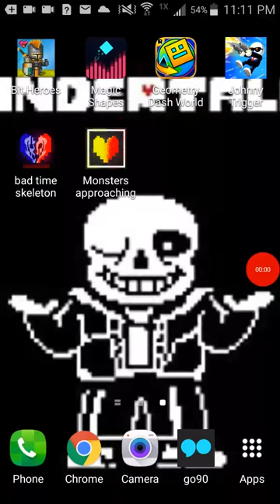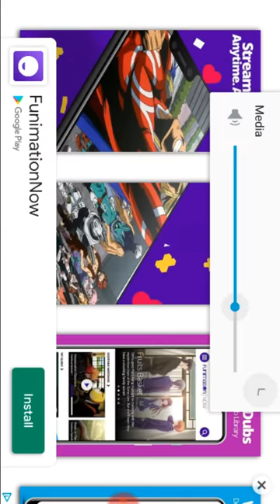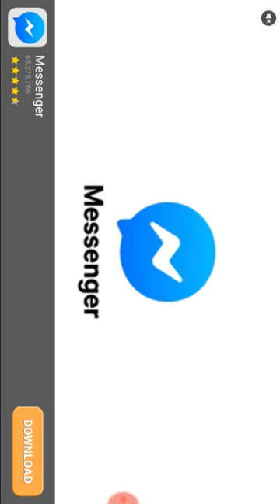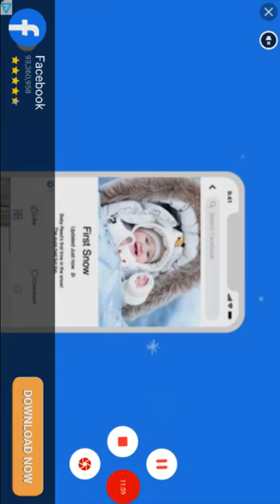Let's play monsters approaching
With catKirby4925